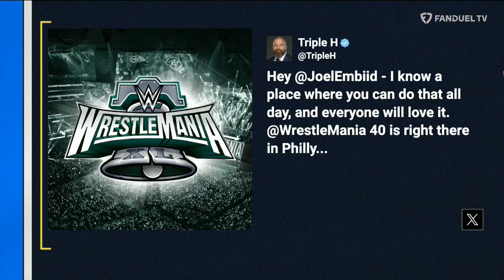NBA Recap, Shams' SCOOPS PLUS Fit Check | Run It Back 🏀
On today's episode of 'Run It Back' on FanDuel TV LIVE host Michelle Beadle and co-hosts Shams Charania, Chandler Parsons, and Lou Williams went through all the latest NBA news starting with a recap from last night. Shams gave us the scoop as always. And the crew judges some Halloween costumes in Fit or Brick 🎃 Check it out!

0:00 INTRO
00:47 NBA RECAP
23:52 SHAM'S SCOOPS
33:24 FIT OR BRICK
37:16 YOU BUYIN' THAT?